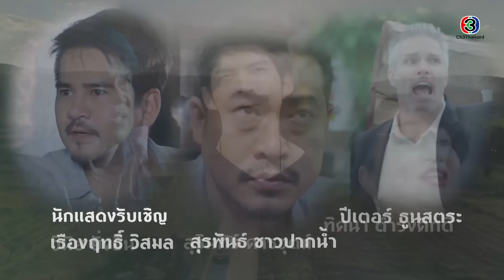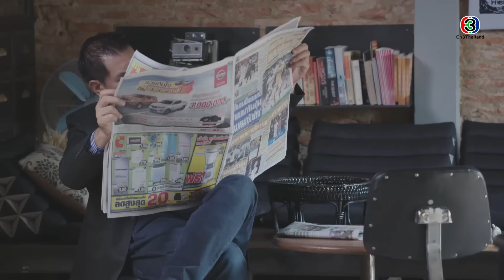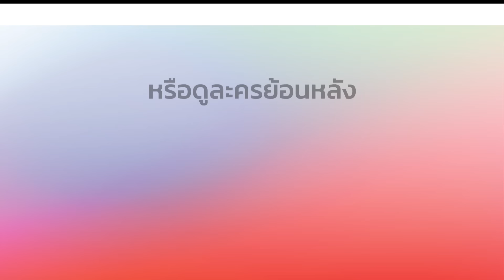มือปราบข้าวสารเสก MuePrabKhaoSarnSaik EP.2 ตอนที่ 1/3 | 07-01-63 | Ch3Thailand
นำแสดงโดย : บอล กัมมัญญ์, น้ำหวาน ภูริตา, ดญ.อังศุมาลิน คงไทย, โก โกสินทร์, น๊อต วรฤทธิ์, ต้น จักรกฤษณ์, เอ อนันต์, ป๊อก โฆษวิส, หลุยส์ พงษ์พันธ์, เบนซ์ ณัฐธิดา, ซาร่า นลิน, ไก่ สุปราณี, และนักแสดงมากฝีมือคับคั่ง
บทประพันธ์โดย : กรกานท์
บทโทรทัศน์โดย : จันมณี, กรกนก คงปรีพันธ์, ปิญชาน์
กำกับการแสดงโดย : วัชรเกียรติ บุญภักดี
ผลิตโดย : ค่าย ดวงมาลีมณีจันทร์
ควบคุมการผลิตโดย : ตุ๊ก-จันจิรา จูแจ้ง